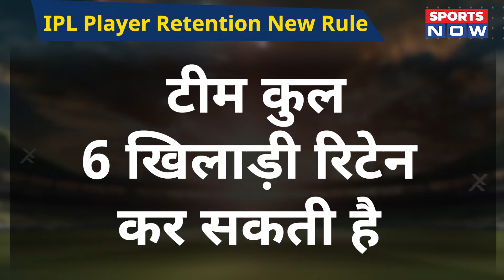BCCI ने बदला IPL का नियम, Players पर पैसों की 'बौछार' Retain होंगे इतने नाम? जानिए पूरी जानकारी